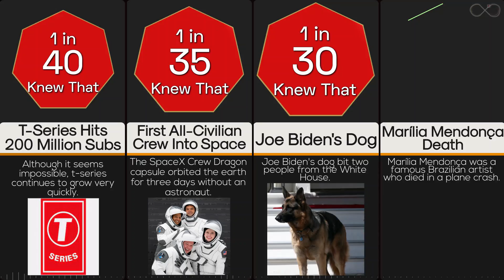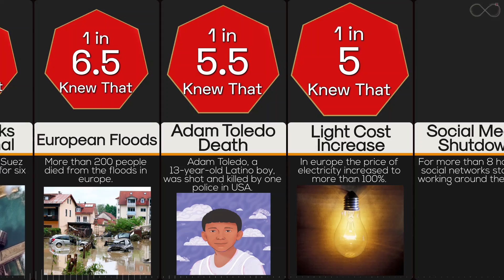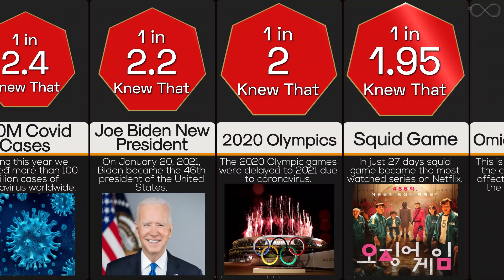Probability Comparison: Most Popular Things In 2021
There are a lot of new trending things that appear every year that the internet is helping to spread quickly. Here are the most popular things that appeared or happened in the year 2021 Ranked based on popularity.